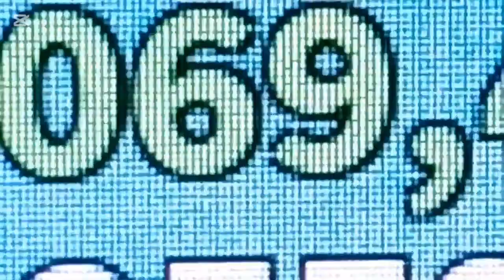if you know you know